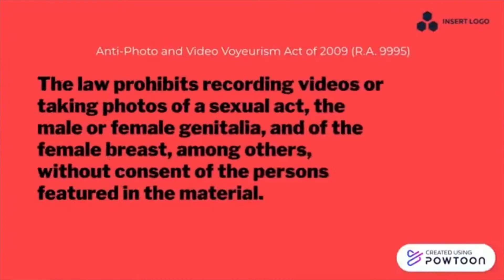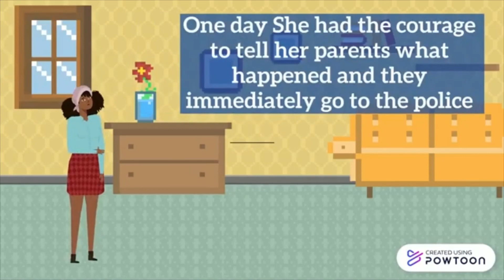Chuplets_Anti-Photo and Video Voyeurism Act of 2009 (R.A. 9995)_IT32S3